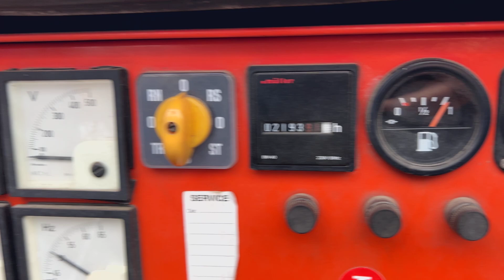MECC ALTE SPA ?Modell: ECN 31-SB/4